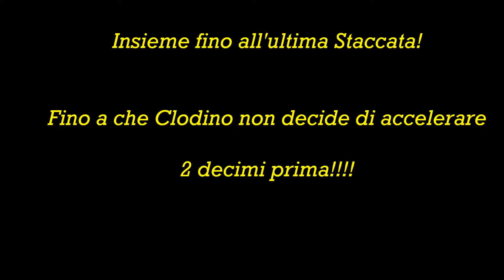THE KING Sfida Clodino1